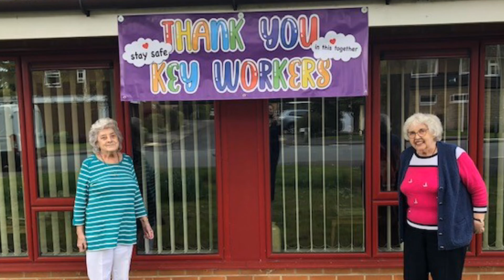Week 3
Once again showing our appreciation for those who are keeping the country going, with accompaniment from the Seatones.